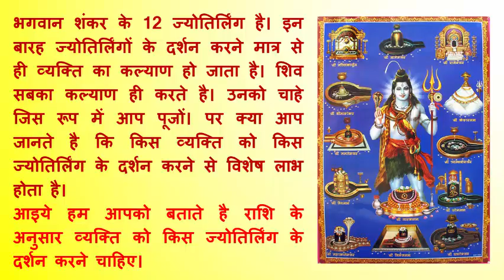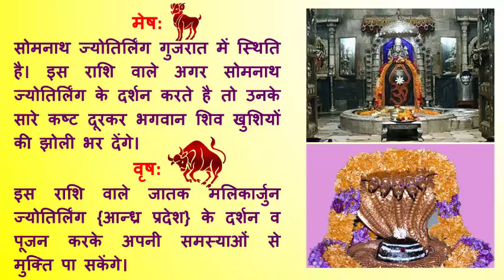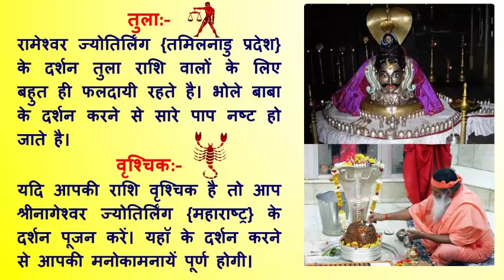12 jyotirlinga means the radiant sign the almighty shiva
12 jyotirlinga means the radiant sign the almighty shiva, किस राशी के व्यक्ति को किस ज्योतिर्लिंग के दर्शन करने से लाभ होगा